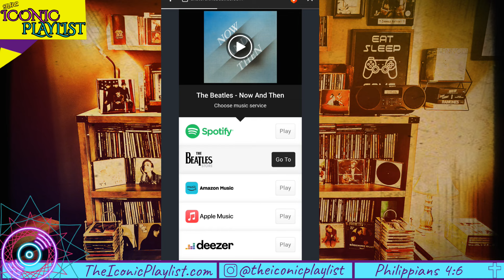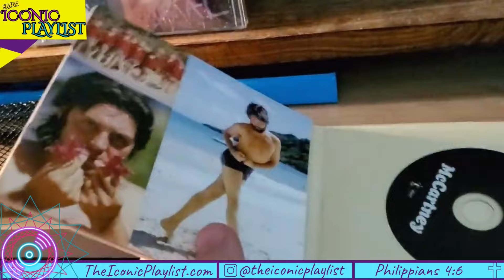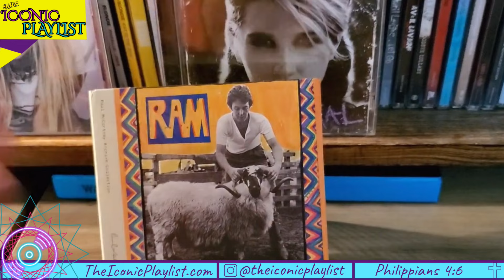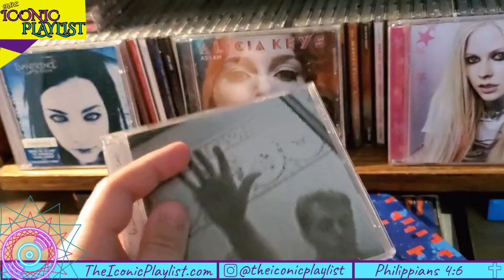Beatles Now And Then Music Video Redefines Music Videos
The Beatles Now And Then Music Video Of Their Last Song Redefines Music Videos in my opinion. The way they did this touching tribute while adding in A.I edits of both John, and George with the older Paul, and Ringo was just revolutionary. I fully believe that this music video can redefine the music video industry and create a whole new era of what music videos can be.

TheIconicPlaylist.com